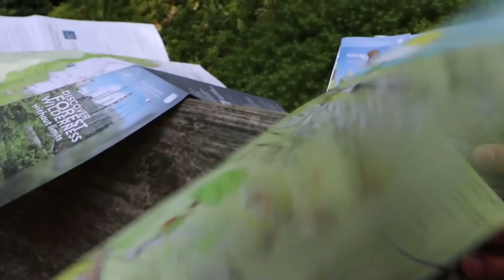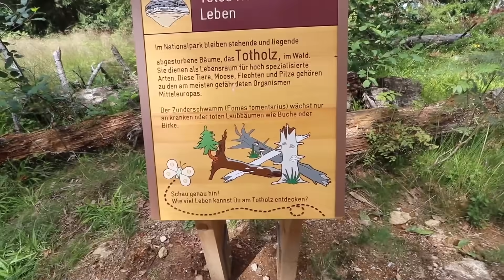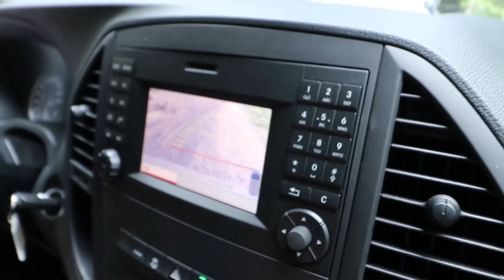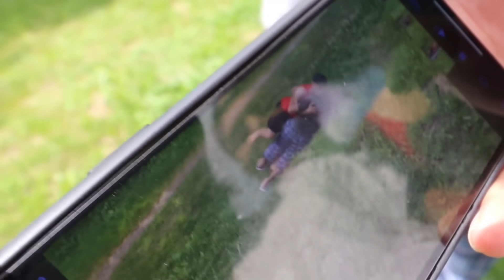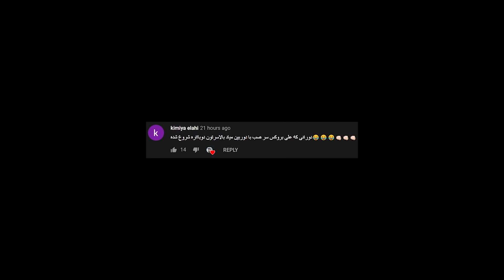فکر نکنم از این خوشتون بیاد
خوشحال میشم تو اینستاگرام نظراتتونو بگید: @ali_brox

دوستانی که تو فیلم بودن:
‌‌‌‎احمد Ahmadrazeghi_@
‌‌‌‎امیر Amirkhanmuosavii@
‌‌‌‎امین Amin.ftc@
‌‌‌‎احمد Ahmadrazeghi_@
‏@ehsan_nouri98 احسان
علیرضا alirezahimself